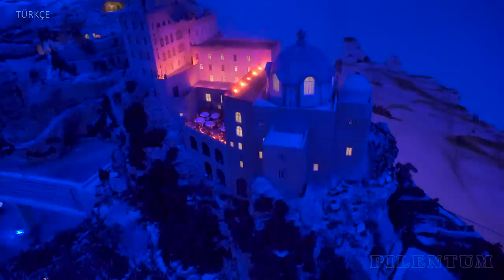Fascinating video of the world’s largest HO scale model railway layout - Miniatur Wunderland Germany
If you are planning a visit to Germany, then you should definitely spend a day at the great “Miniature Wonderland” located in the city of Hamburg. The Miniature Wonderland is the largest permanent model railway exhibition in the world. It is one of Germany’s famous tourist attractions. More than 22 million visitors from all over the world have already viewed this superb miniature world.

On more than 1,600 square meters a unique masterpiece of HO scale models has been created in approximately 1,050,000 working hours. This miniature world does not only impress with its sophisticated technology but also with its lovely details. There are more than 289,000 figures. Miniature cars and model ships move through the landscapes, and even aeroplanes take off every minute at the magnificent model airport. The Miniature Wonderland offers so many attractions, that you cannot discover anywhere else in the world.

*Multilingual Chapters*
00:00 Pilentum Television
00:21 English
01:26 Español
02:25 Français
03:25 Italiano
04:33 Nederlands
05:39 Português
06:42 Русский
07:57 日本語
08:59 Svenska
10:01 Polski
11:02 한국어
12:10 Dansk
13:06 Magyar
14:09 Türkçe
15:08 Bahasa Indonesia
16:16 Čeština
17:16 中文
18:15 Suomi
19:20 Українська